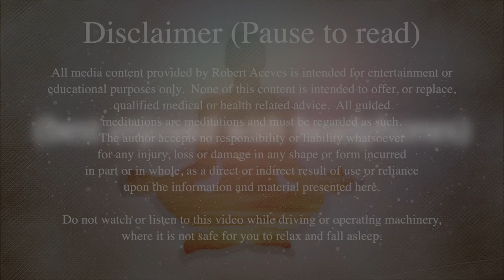Guided Meditation Door to the Subconscious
This guided meditation will help you to contact your inner guide, connect with your subconscious, that part of your inner being, and also contact your guardian angel. By practicing this mindfulness meditation several times you will get the answers to your questions and you will be able to solve the problems that are bothering you in your life. Eliminate stress and free yourself from confusion, problems and unpleasant sensations. Healing happens spontaneously and without planning, just give yourself the opportunity to feel inner peace and follow the prompts to free your mind and body and rest deeply. Enjoy it!

Tides and Drift by Joseph Beg
Summoning of Orcas by Joseph Beg
The Everlast by Amaranth Cove